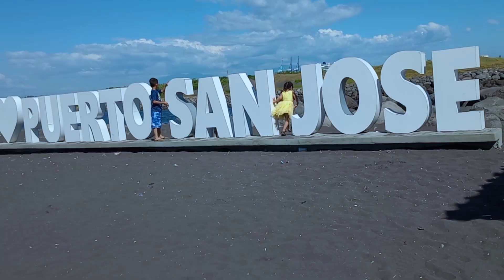Ceviche , Playa Puerto San José Escuintla Guatemala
preparamos nuestra comida en la playa, hay lugares donde se alquilan para cocinar. hay parqueos donde tienen lugar paras cocinar, ducharse y wc.
¿Te Gustaría Ser Parte de Nuestro Canal?
Mil Gracias a los que se han Suscrito, Cada día Seguimos Creciendo.